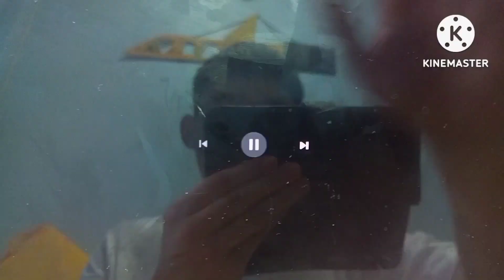Bendygate/20th Century Fox (now 20th Century Studios)/Regency Enterprises/Kopelson Entertainment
From the 2015 Bendygate Blu-Ray Release of Joe Somebody (2001)